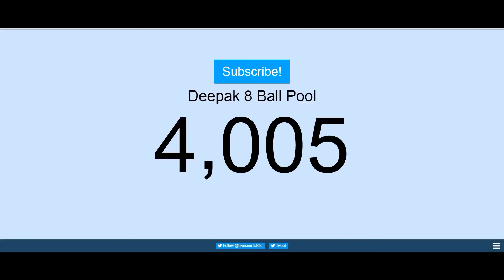8 Ball Pool Top 8 Worst Moment in Berlin 400M + 4k Subs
8 Ball Pool Top 8 Unlucky Opponents in Berlin + 4k Subs

Hit Like and Sub Guys i really appreciate..!!

Skype: iloveiphone07

Kik: deepak8bp

Feel free to put any video suggestions in the the comments😉